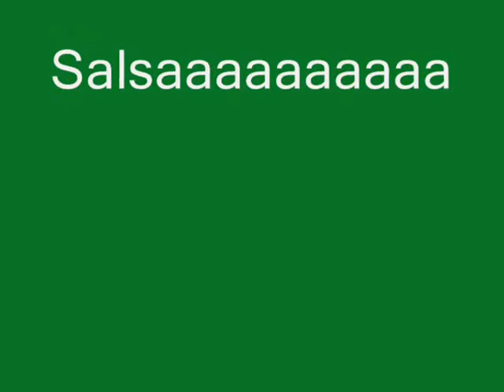Te pido perdon